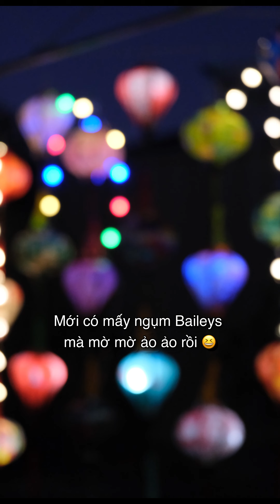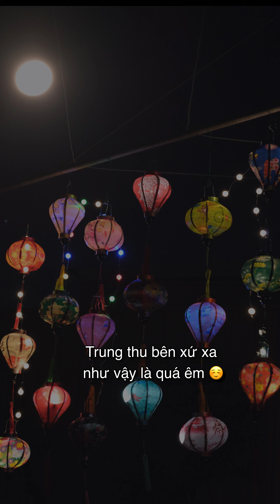Trung thu nơi miền xa